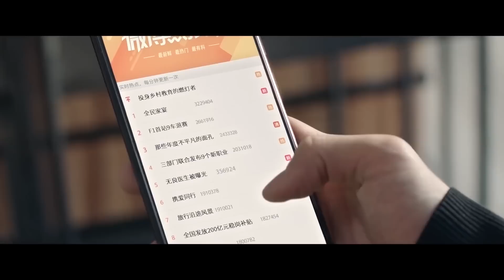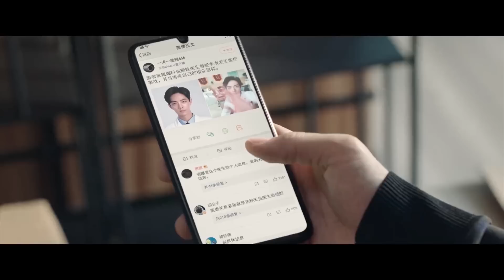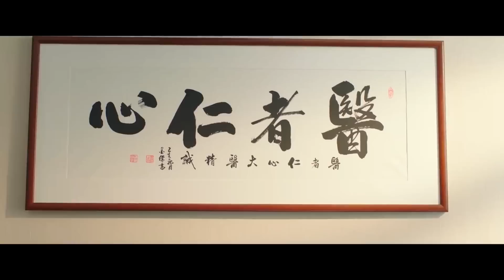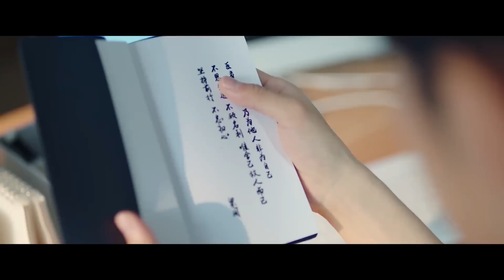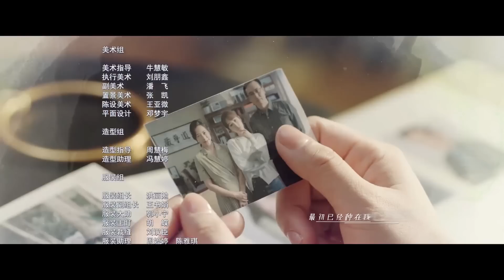THUYẾT MINH | Dư Sinh Xin Chỉ Giáo Nhiều Hơn - Tập 23 | Dương Tử & Tiêu Chiến | Ổ Mọt Phim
Tên khác: Dư Sinh Xin Chỉ giáo Nhiều Hơn, The Oath Of Love

Đạo diễn: Lữ Doanh

Diễn viên: Dương Tử, Tiêu Chiến

Tóm tắt nội dung:

Phim xoay quanh câu chuyện Lâm Chi Hiệu - sinh viên năm 4 trước khi tốt nghiệp đại học đã vấp phải những khó khăn nhất của đời người khi cha mắc bệnh nằm viện, không thể từ bỏ cơ hội làm việc ở nước ngoài, lại phải chia tay với bạn trai. Tất cả những những sự tốt đẹp của tình yêu và cuộc sống tương lai đều bị hủy hoại hết vào thời khắc này. Nhưng trùng hợp thay, Cố Ngụy - bác sĩ của bệnh viện mà cha Lâm Chi Hiệu ở đã bước vào cuộc sống của cô. Hai người họ từng chịu vết thương trong chuyện tình cảm nên không còn tin tưởng mấy vào tình yêu. Nhưng cả hai từng bước từng bước từ quen biết đến yêu thương nhau. Từng có hiểu lầm cũng như vấp phải những chuyện không vui, nhưng trong quá trình họ càng ngày càng phát hiện đối phương thực sự là nửa kia đáng phó thác trong quãng đời còn lại của mình.